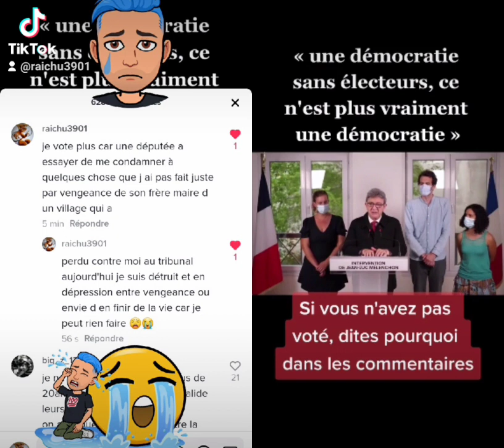A tout mes abos YouTube voila pourquoi je suis absent dsl😭😭